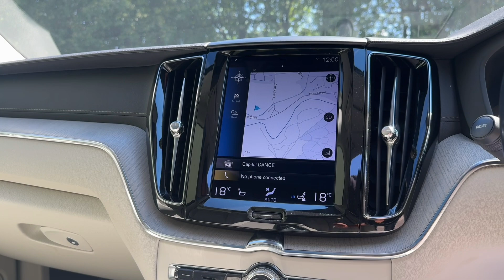2020/70 Volvo XC60 2.0h T8 Twin Engine Recharge Inscription Pro - Panoramic sunroof & Blond hide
ONLY 20,000 MILES FROM NEW - PANORAMIC SUNROOF  - We are delighted to offer this exceptional 2020 20 registered Volvo XC60 2.0h T8 Inscription, presented in Crystal White pearlescent with an opulent Blond Nappa leather interior. With just 20,000 miles and a single owner from new, this vehicle represents a rare opportunity to own a meticulously maintained example.  This XC60 is distinguished by an extensive array of premium options, ensuring an unparalleled driving experience. The Xenium package features a full glass sliding panoramic sunroof, while the 360 degree surround view camera system and Park Assist Pilot with automatic parallel and 90 degree parking make manoeuvring effortless.  The lounge package and soft Nappa leather trim create a serene and luxurious cabin environment, further enhanced by ventilated front seats and multi colour theatre lighting. The 20" diamond cut alloy wheels and chrome exterior styling lend a sophisticated touch to the vehicle's exterior.  For those who prioritise safety and convenience, this XC60 is equipped with the Driver Assist Package, Intellisafe Surround and City Safety with Steer Assist. Additionally, the vehicle features a dual zone automatic climate control system, ensuring optimal comfort for all passengers.  The technological offerings are equally impressive with a 9" centre console touchscreen featuring Sensus Navigation and Sensus Connect with High Performance Sound. The automatic LED headlights with active high beam and daytime running lights, provide advanced illumination and safety. The vehicle also includes Drive Mode settings, crystal gear lever by Orrefors and Driftwood inlays, adding to the overall sense of luxury and attention to detail. With its pristine condition and a remarkable colour combination, this Volvo XC60 T8 Inscription stands as a unique example of Swedish craftsmanship and innovation. **VIEWING STRICTLY BY APPOINTMENT ONLY - FOR FURTHER INFORMATION REGARDING THIS VEHICLE AND ANY OTHER PRESTIGE OR PERFORMANCE MARQUE IN STOCK, PLEASE CALL SALES DIRECT ON 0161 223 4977. VEHICLE FINANCE SPECIALISTS**